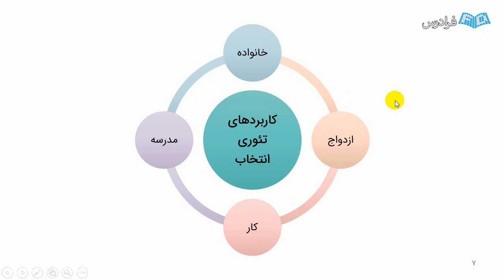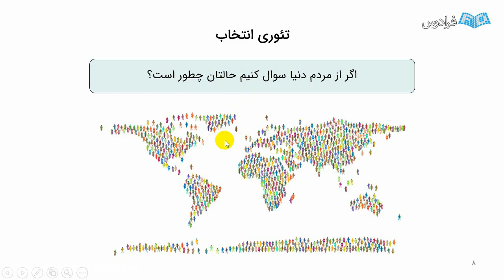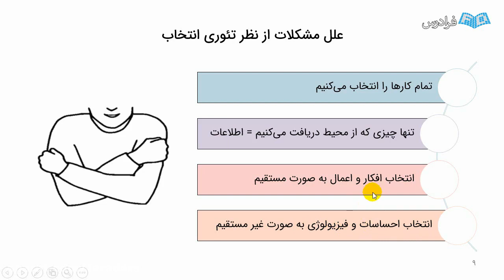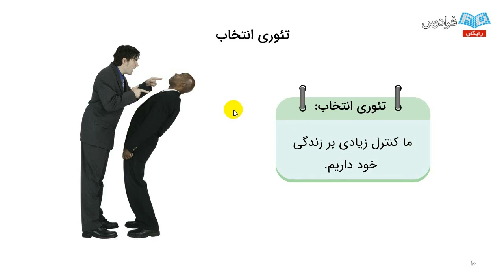The Smart Person's Guide to jobs in higher education